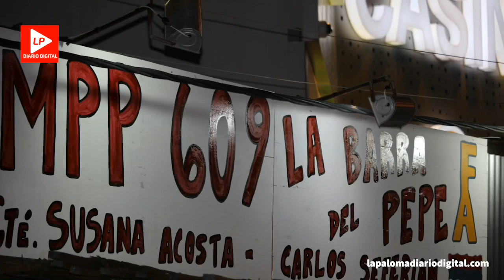Lucia Topolansky - Su opinión sobre algunos episodios vividos en las redes sociales